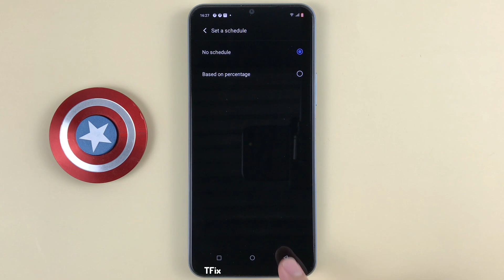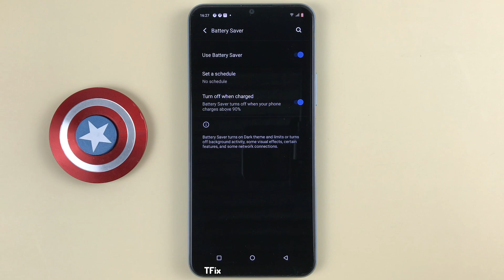Battery saving mode on Vivo Y21 Android 12